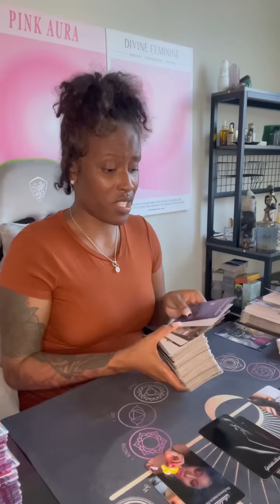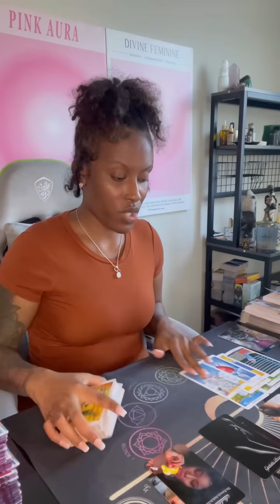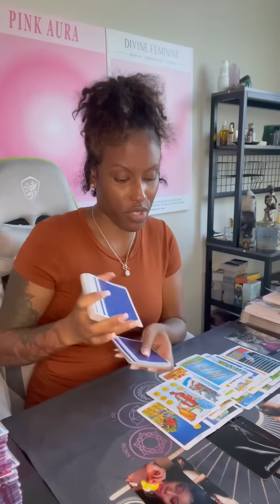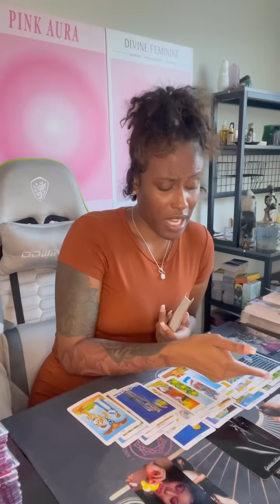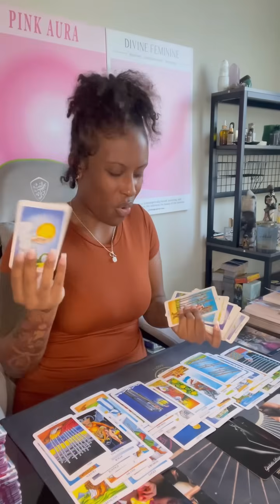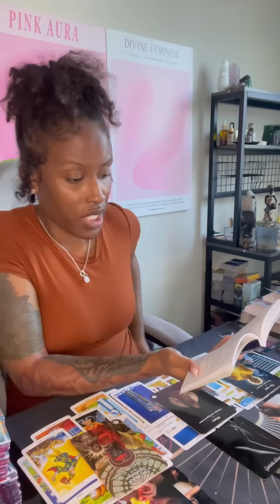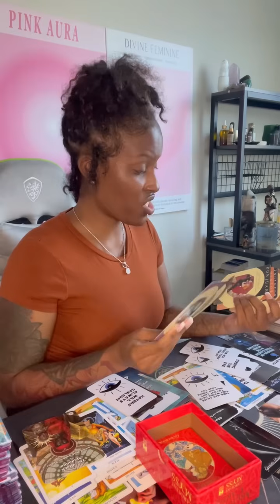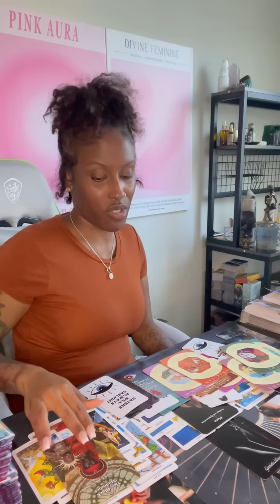Libra ♎️ Ur pictures u sent someone/posted is being used in a revenge plot…this is so LOW 🤬